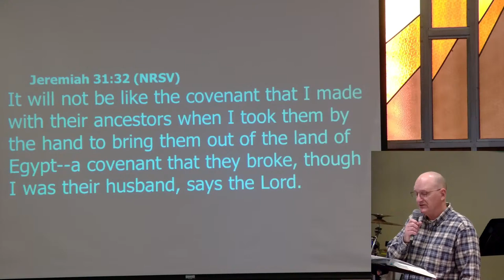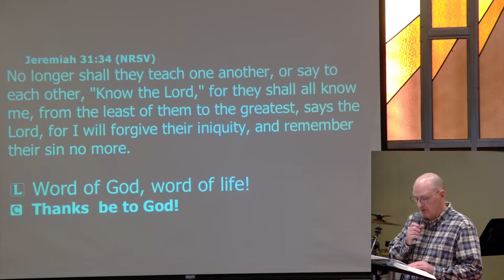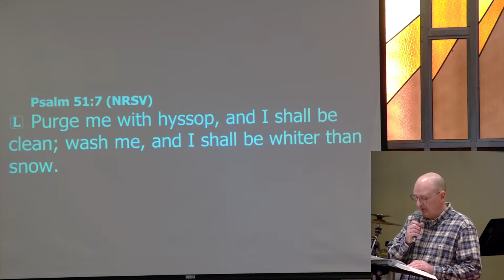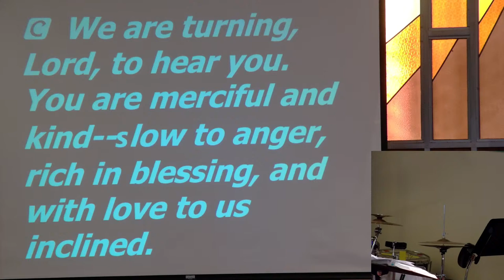3-17-24 Worship at St. Andrew's Lutheran Church